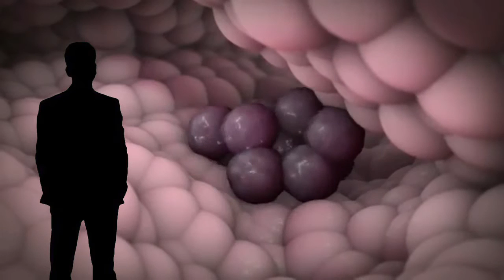haunted number killed 3 people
CALLING HAUNTED NUMBERS
CALLING CREEPY NUMBERS
CALLING SCARY NUMBER YOU SHOULD NEVER CALL AT 3 AM CHALLENGE
HAUNTED PHONE NUMBER
3 AM CHALLENGE
CURSED PHONE NUMBER YOU SHOULD NEVER CALL
CALLING HAUNTED NUMBER YOU SHOULD NEVER CALL
HORROR CHALLENGE
FUNNY
COMEDY
CALLING CURSED NUMBER YOU SHOULD NEVER CALL
VLOG
This are Creepy Phone Numbers which one Should NEVER CALL